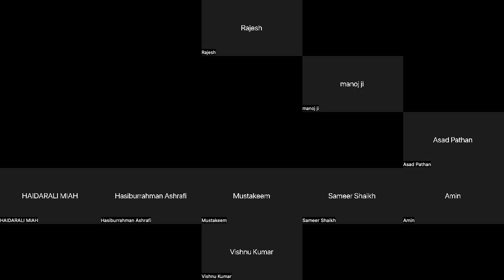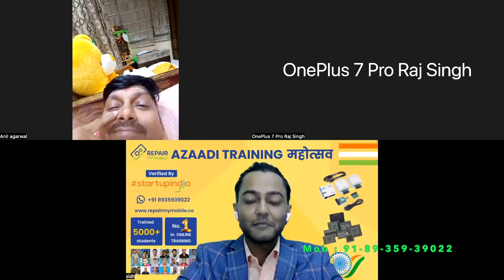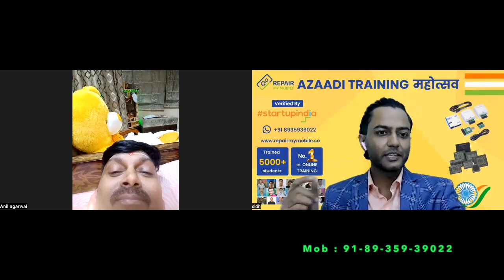मोबाइल ट्रेनिंग करने से पहले ये बातें ध्यान रखे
1. FULL PAYMENT ONE TIME NA KARE

2. PURANE STUENTS SE BAAT KAR  LE

3 . DEMO CLASS KARE

⭕ मोबाइल रिपेयर ट्रेनिंग के फ्री videos देख़ने के लिए:

⭕ Free PDF on  RMM APP

Student Training Review / स्टूडेंट्स से सुनिए ट्रेनिंग के बारे में